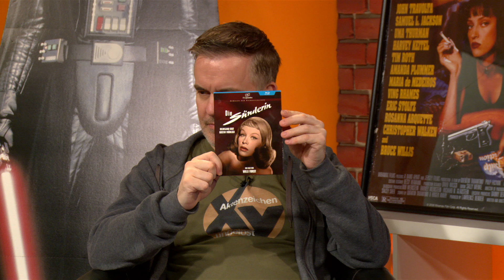Skandalfilm der biederen 50er: DIE SÜNDERIN mit Hildegard Knef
In Pantoffelkino werden diesmal deutsche Nachkriegsfilme besprochen. Dazu gehört auch der Skandalfilm "Die Sünderin", der Hildegard Knefs Filmkarriere negativ beeinflusste.